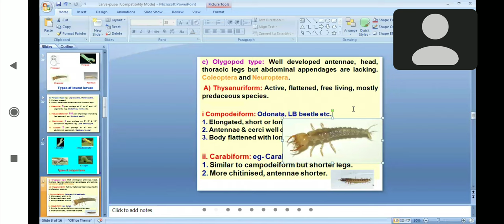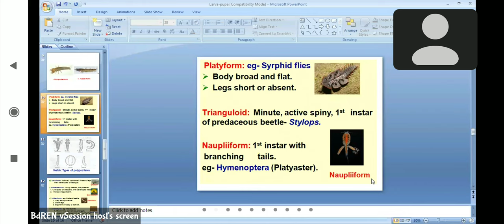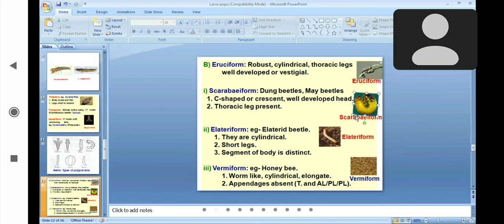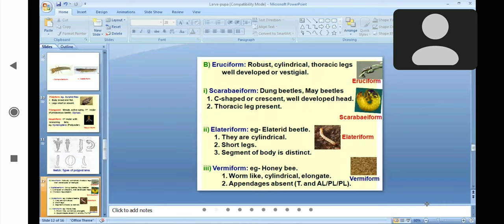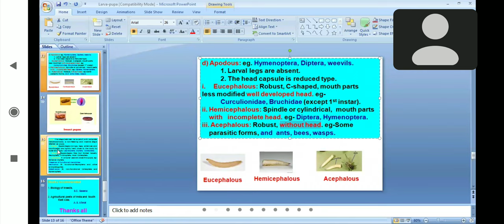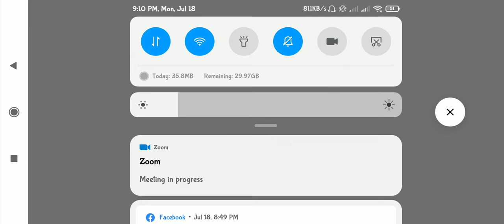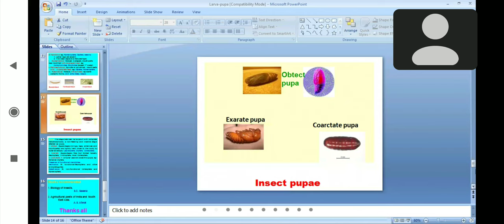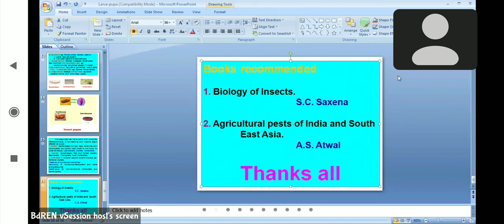ENT, L-01, Alomgir sir, 18-07-22 ( Part-02)